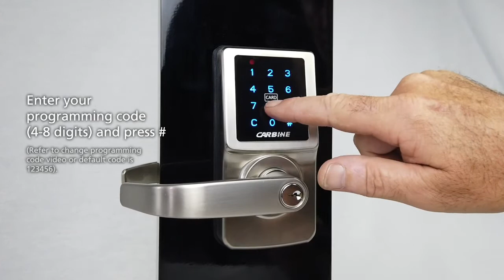Carbine CEL3in1 Guiding Code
The Carbine CEL3in1 touchscreen locks are a digital lock offered in leverset, deadbolt and mortice variants. It provides a keyless locking solution that allows you to give contractors, tradies, cleaners, short term tenants, children and more, easy access to your business, home or rental, for when you are not there.